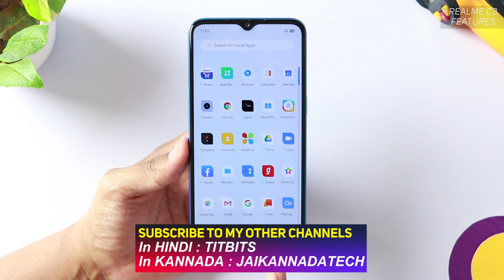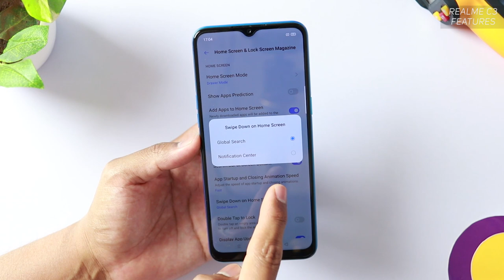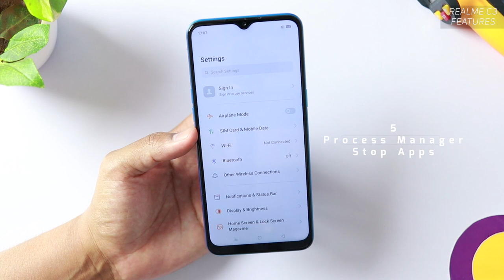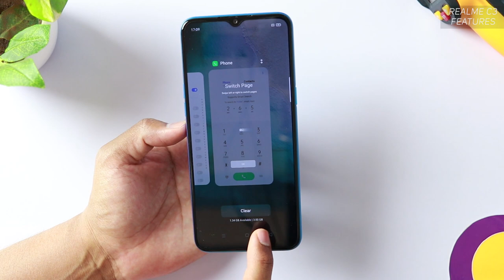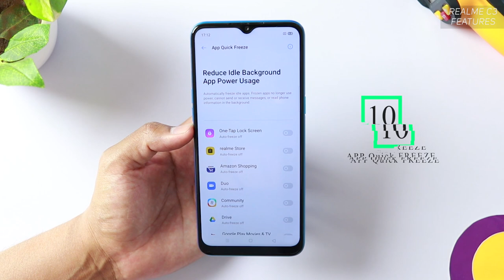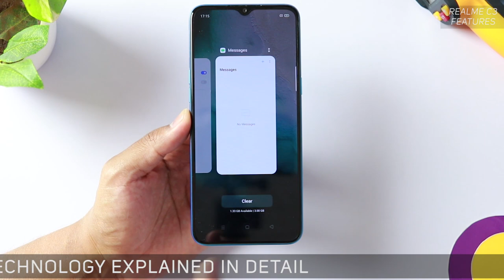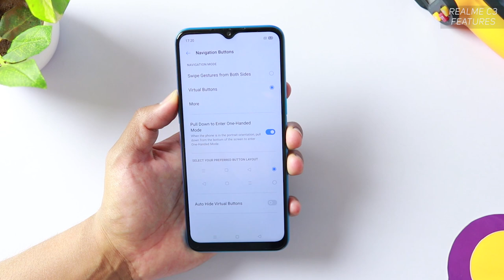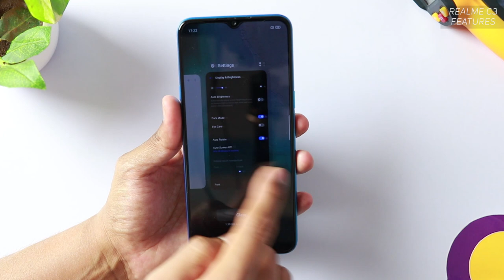Realme C3 Features | Tips and Tricks in Hindi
दोस्तों इस वीडियो में Realme C3 के features और tips and tricks शेयर करूँगा |
Realme c3 में इतने सरे अच्छे features है की अगर आप अच्छे से इस्तेमाल करेंगे तो ज़्यादा बैटरी बैकअप, फ़ास्ट परफॉरमेंस और कस्टमाइज कर सकते है ।

Hey guys, in this video I have shared Realme C3 tips and tricks and also realme c3 features which will allow you to customize your realme c3 just as you like. Realme C3 has plenty of features going for it and you can set it accordingly to utilise it to the fullest.

12x Mobile Zoom Lens Kya yah lena chahiye ?